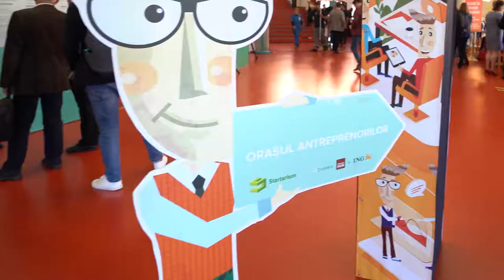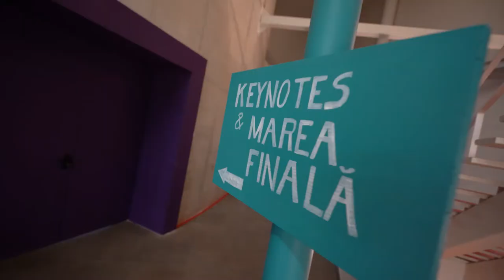Startarium PitchDay 2019